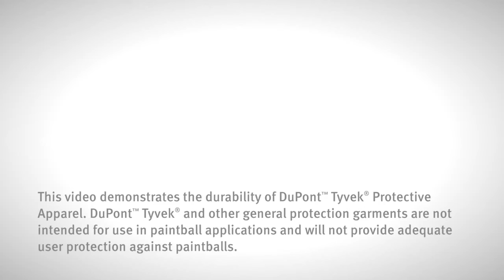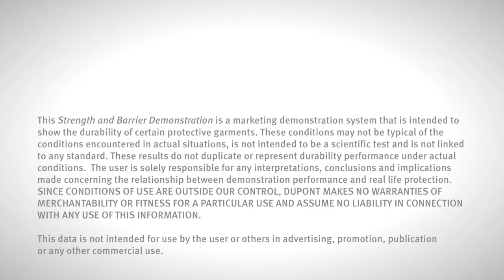Tyvek® Protective Garment Strength and Barrier Demonstration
The DuPont™ Tyvek® Garments Team uses their paintball demonstration unit at trade event s to demonstrate how different materials found in protective garments hold up to the power of a paintball moving at 200 ft. /sec.